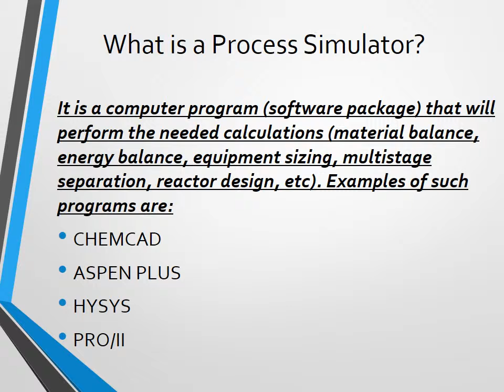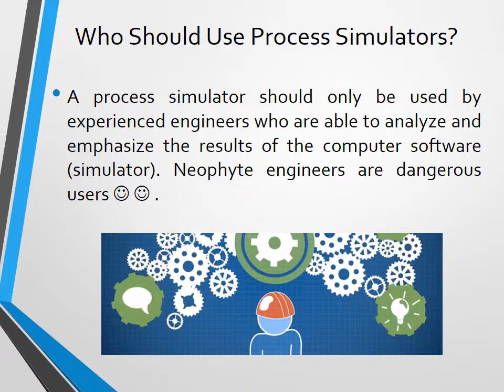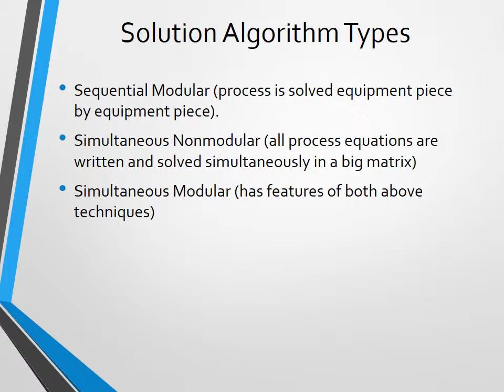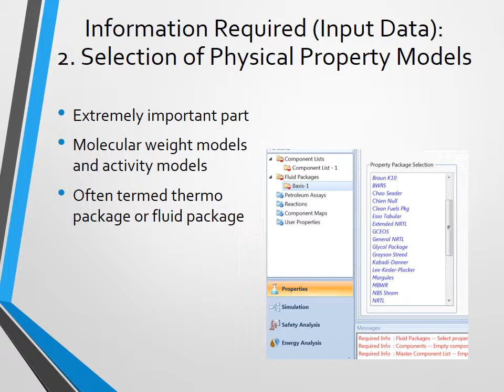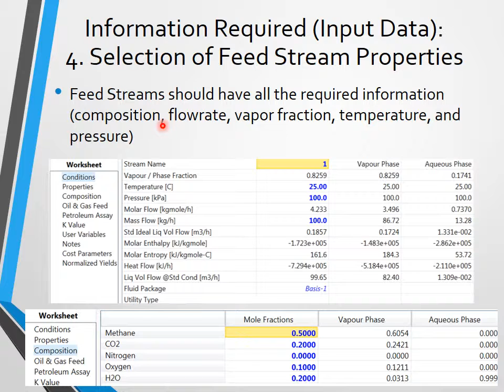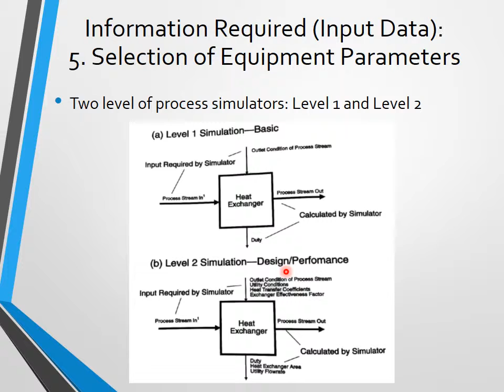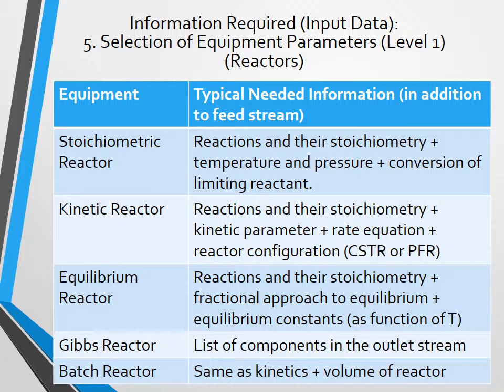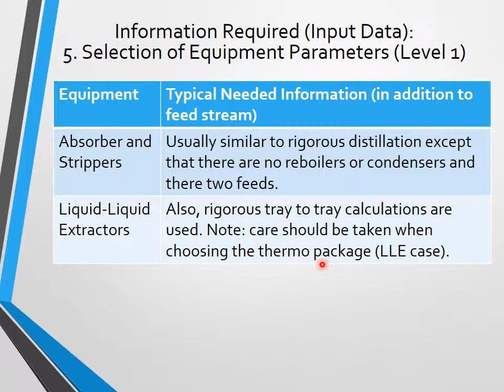Process Synthesis and Modeling-Chapter 13 Synthesis of a Process Using Simulator Part 1 Lecture 16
Arabic Narration